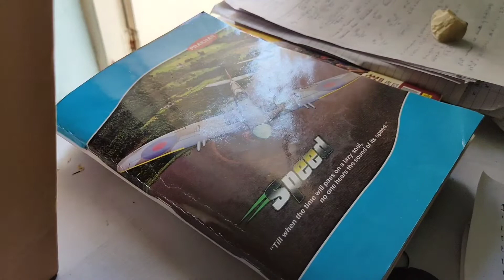Mobile Tripod Mobile Holder from Amazon